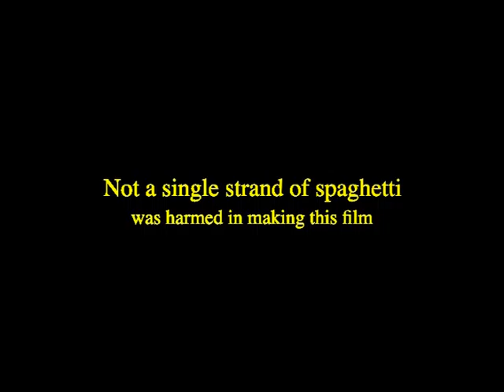A Handy Gadget